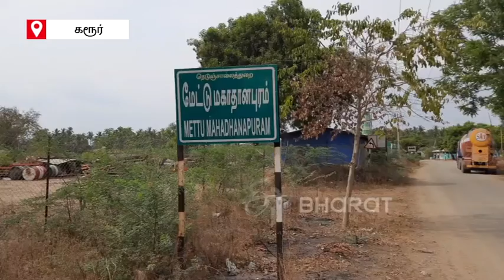புதிய குடிநீர் திட்டத்திற்கு எதிர்ப்பு : பொதுமக்கள் போராட்டம்!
கரூர்: பழைய ஜெயங்கொண்டம் பேரூராட்சியில் புதிய குடிநீர் திட்டத்திற்கு பொதுமக்கள் எதிர்ப்புத் தெரிவித்துப் போராட்டம் நடத்தினர்.